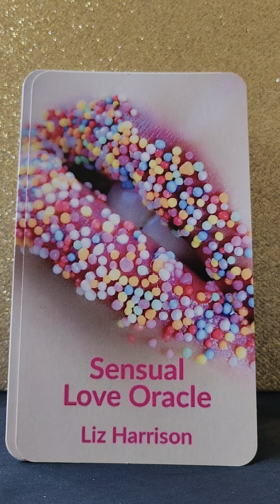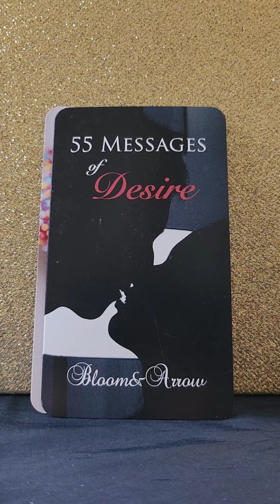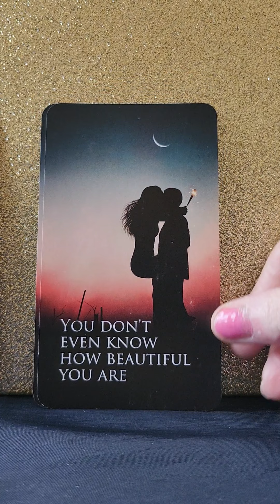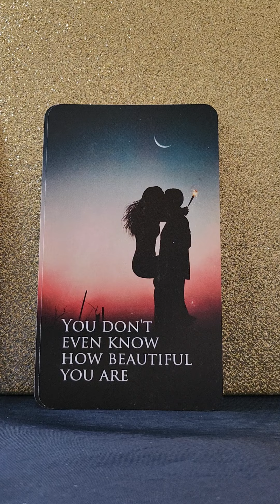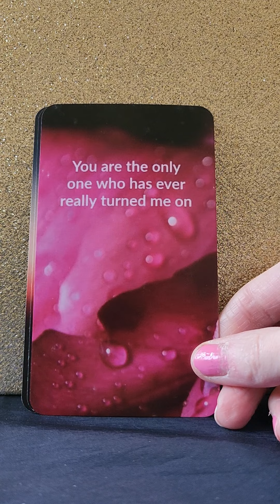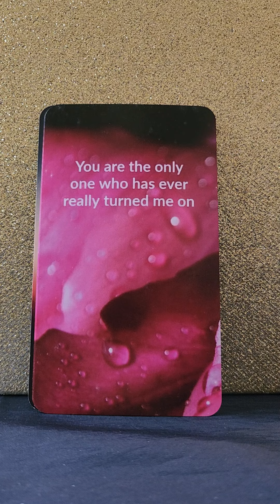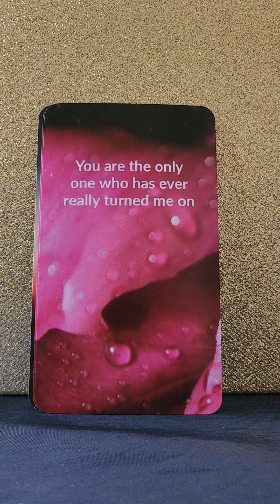DM To DF - You Turn Me On In Ways That Nobody Else Can 🔥 Twin Flames 🔥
🔥 Sensual Love Oracle by Liz Harrison
🔥 55 Messages Of Desire by Bloom & Arrow